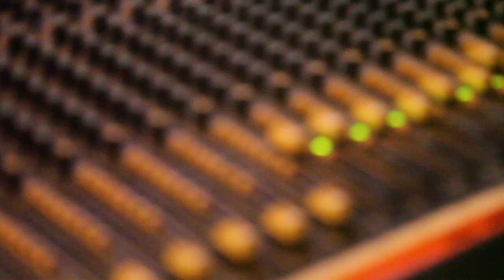A Sad Day in Champion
A live performance of a song written about a major paper mill closing that impacted Powell's hometown.